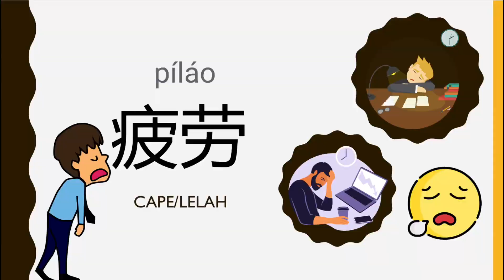TIRED - capek dalam bahasa mandarin